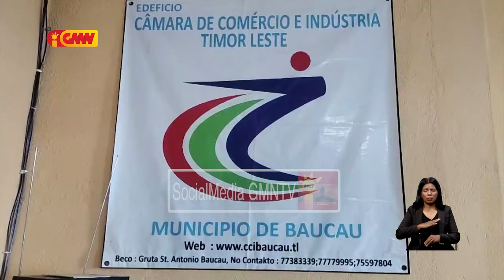CCI-TL ho Asosiasaun Merkadu husu autoridade munisípiu Baucau atu muda sai Xinés sira iha Baucau